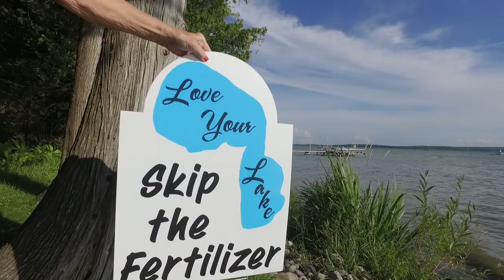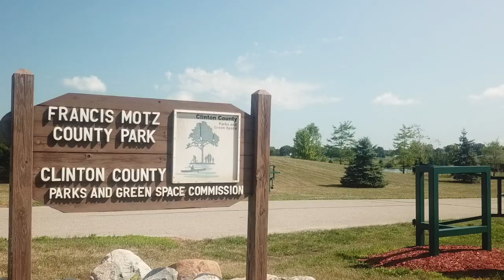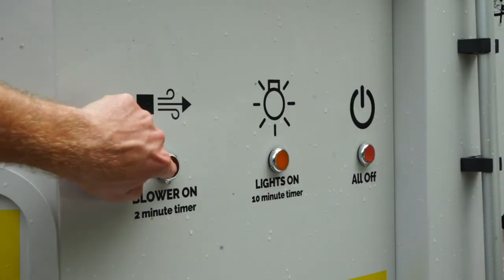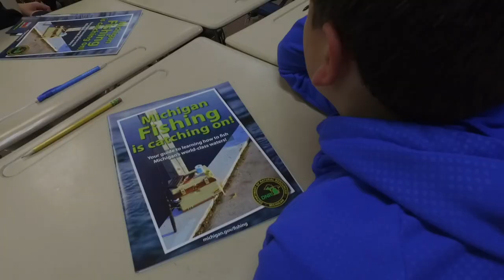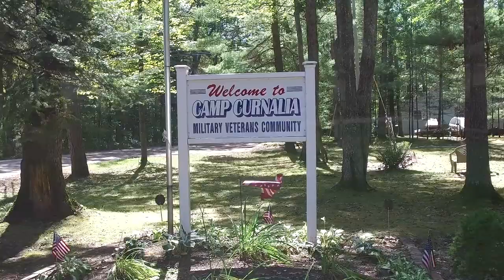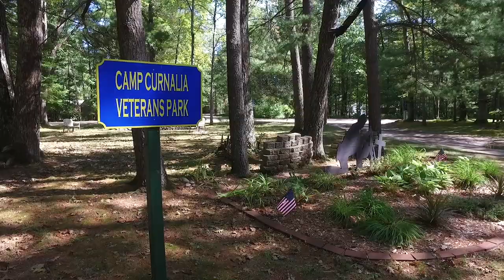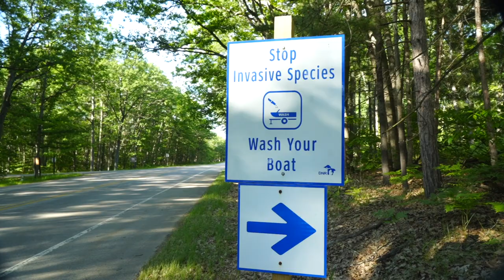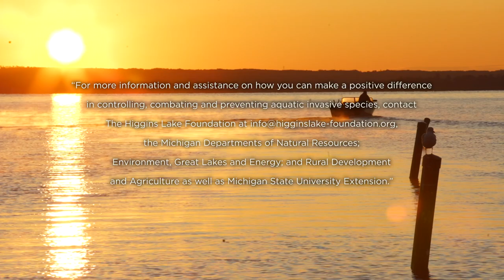No Silver Bullet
Learn about the challenge from Aquatic Invasive Species facing Michigan Lakes and how you can help.